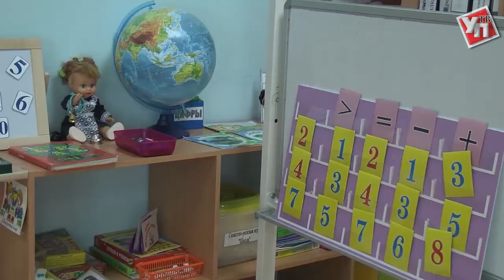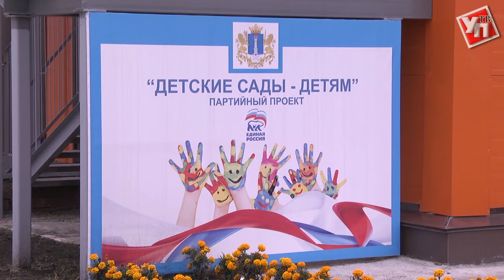Миллиарды детской радости, или Как в Ульяновске ликвидируют очереди в детсады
Еще несколько лет назад встать на очередь в детский сад было настоящей проблемой. Сегодня ситуация изменилась кардинально.